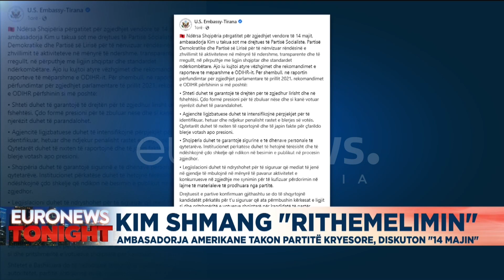Kim shmang "Rithemelimin". Ambasadorja amerikane takon partitë kryesore, diskuton "14 majin"